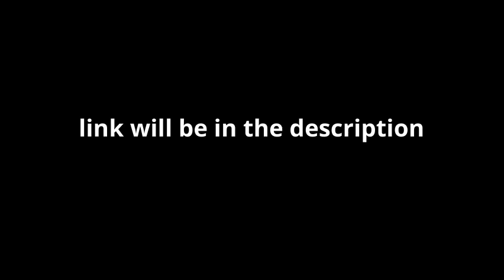REUPLOADING THIS BECAUSE IM FREE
IM FREEEEEEEEEEEEEE